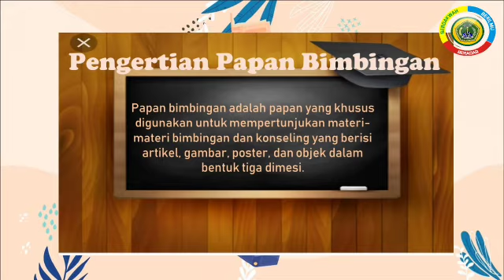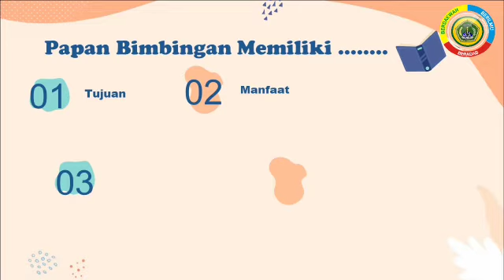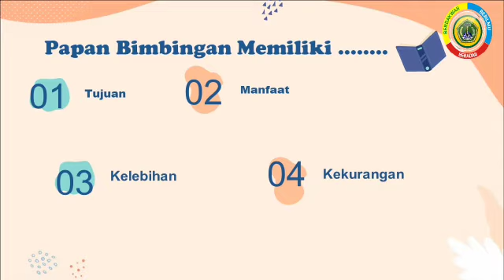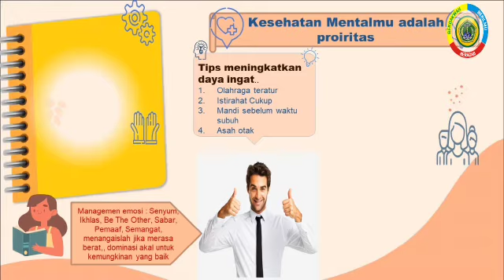Papan Bimbingan-Layanan Pribadi ( Siti Hanifah dan A. Nur Fauzi )